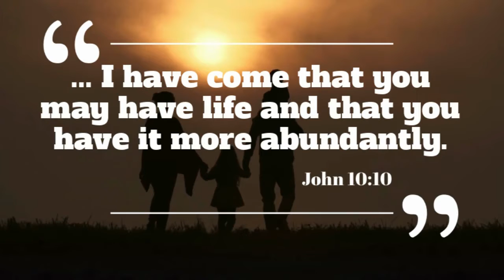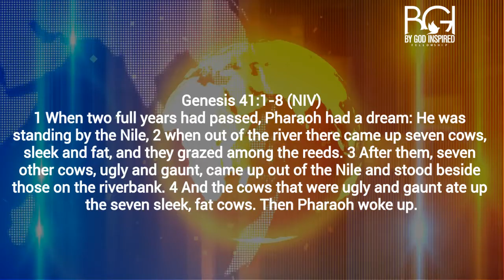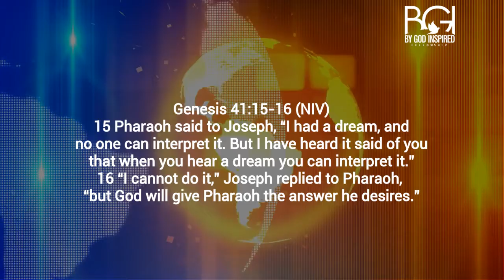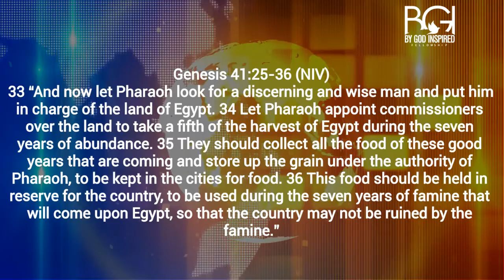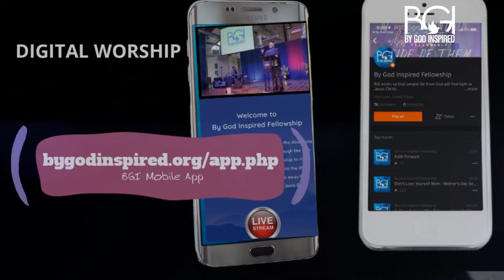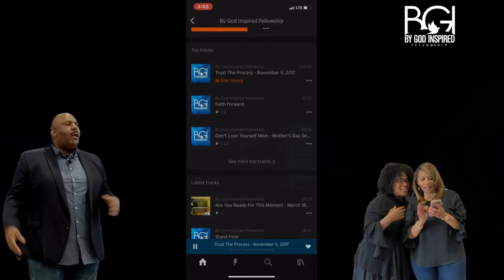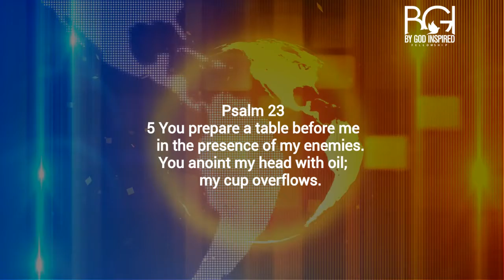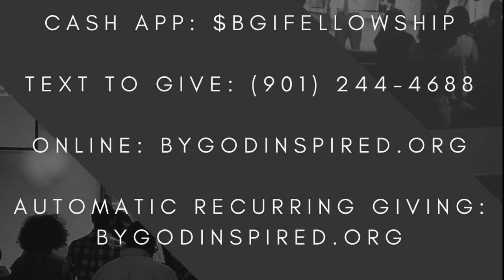By God Inspired Fellowship S1 E24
Pastor Vincent McCaskill, Senior Pastor
Preparing for Hard Times
Genesis 41:1-8; 15-16; 25-36 (NIV)